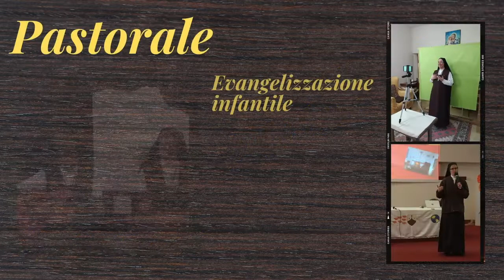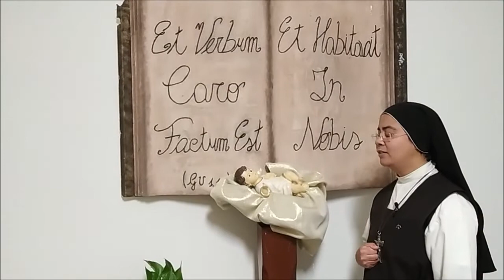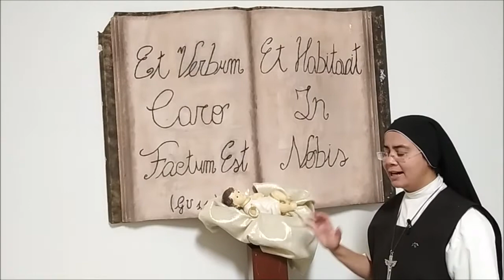8ºgiorno NovenadiNatale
In questo ottavo giorno della novena in preparazione al Natale, Sr. Soliane ci parla dei Santi Innocenti.

🙏🏼Preghiera conclusiva: “Ascolta o Padre, le preghiere che ti eleviamo nell’attesa della venuta del tuo Figlio Gesù. Donaci la grazia di celebrare con fede viva e sincero amore il profondo mistero dell’Incarnazione, per gioire eternamente quando Egli verrà nella gloria. Per Cristo nostro Signore. Amen”.

Attiva il campanello 🔔 per ricevere le notifiche.
Lascia il tuo commento la tua richiesta di preghiera🙏🏼 nei commenti e condividi questo video con i tuoi amici😉.

ACMSS ONLUS
IBAN IT27 O 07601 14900